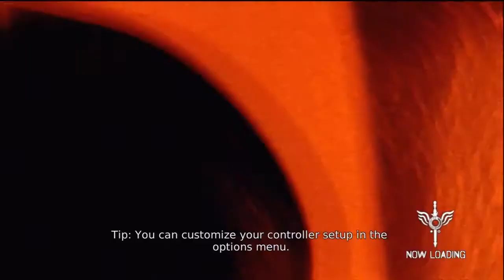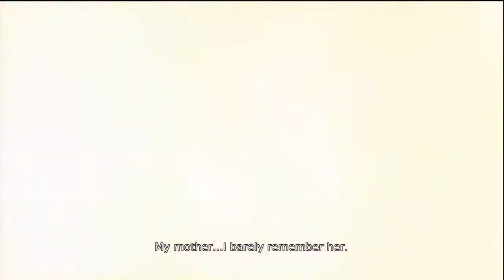Let's Play DmC: Devil May Cry w/ Shedauwz - Part 2 - F**k you Hunter!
More awesome combos and a gold orb. Ain't that just fun.